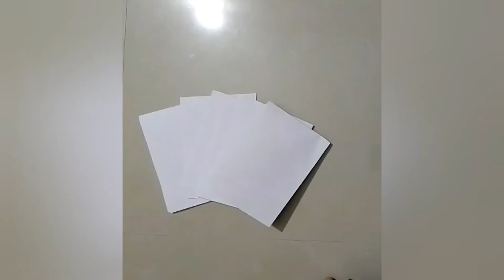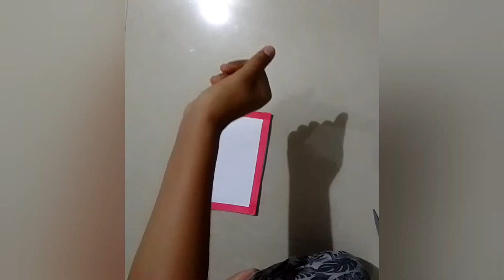EASY!!! DIY - HOW TO MAKE NOTEPAD | BY ANJIMA'S FUN WORLD